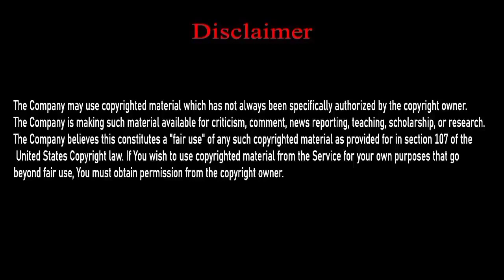Bacche Ko Dudh Pilane Ki muddat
In this video you will know about What is the shar'i ruling on breastfeeding a baby ???
On my channel you can learn about some islamic facts such as: Islamic Fazilat, Islamic Wazifah, Islamic Responsibilities and What islam teaches us. My channel is totally based on Islamic Education.